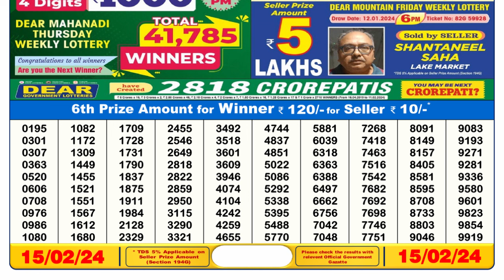🔴 Lottery Sambad Live 06:00pm 15/02/24 Day Nagaland State Dear Lottery Result Pdf Download